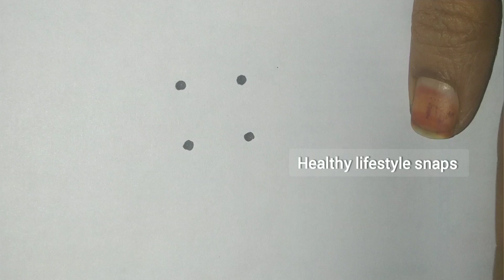2×2 dots rangoli designs// new kolam designs.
2×2 dots rangoli designs, new kolam rangoli designs.